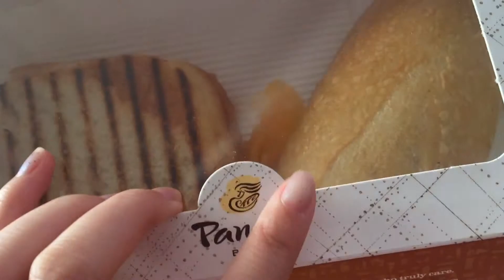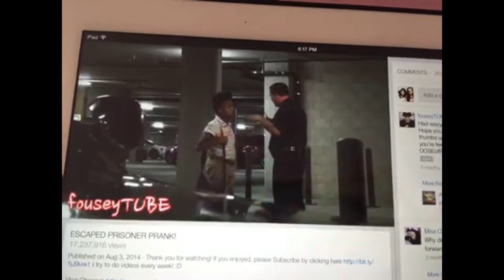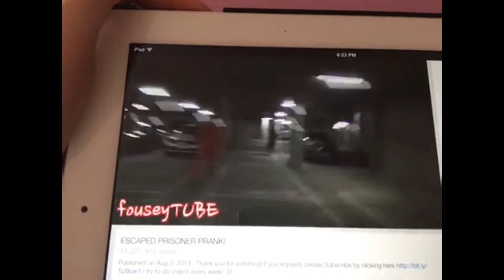Cant stop LAUGHING! | Pauline Elle